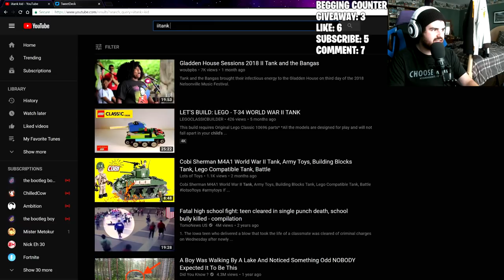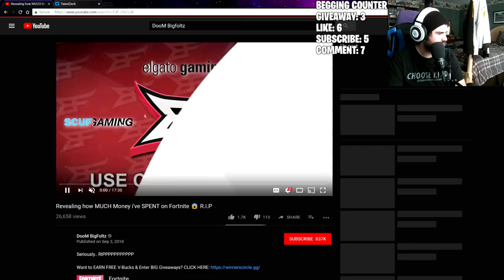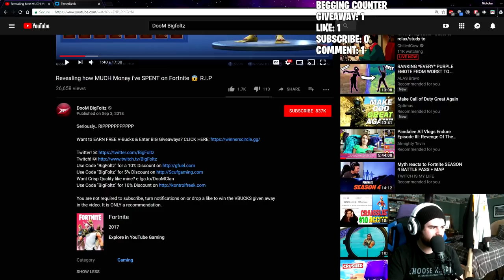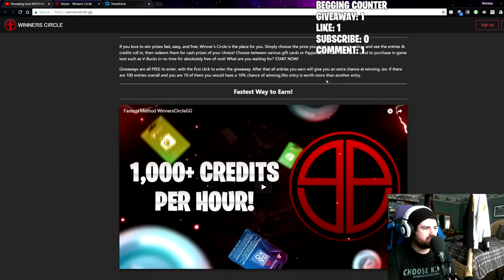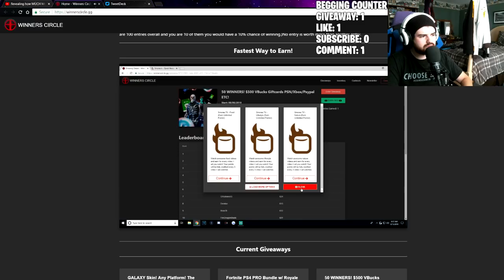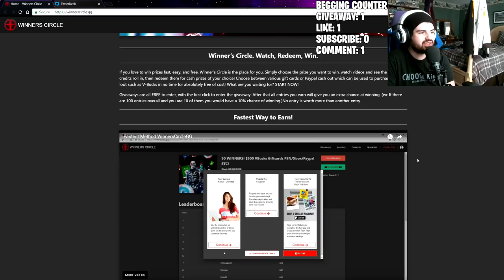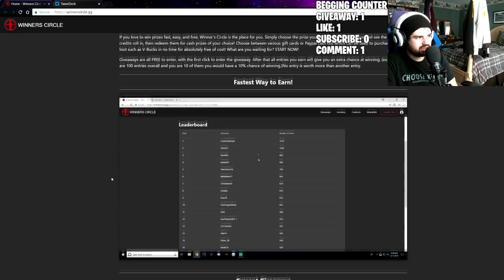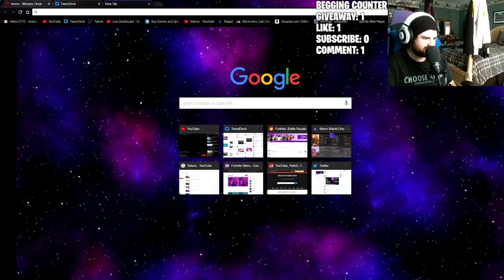Investigating Fortnite Clickbait Episode #6 - BigFoltz (WARNING SCAM)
I may have uncovered something so scummy in this community, that it actually makes me sick that this happened. I sent this to H3H3 because I think we may very well have a csgolotto version
2.0 here. It was all fun and games and clickbait, but then it got a lot more sinister and evil. This is how shit heads like this clown make their money: By tricking their fans and giving them fake promises for vbucks and skins. Sick. Absolutely sick.